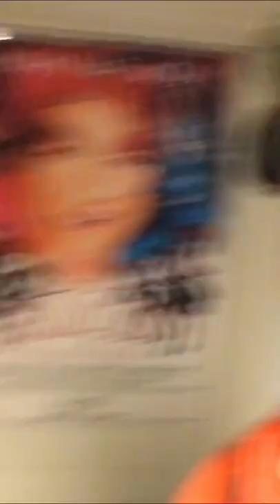190428 THE ANDREAS T OLSSON PILLOW, A NEW PRIEST AND I GO ON STAGE, BACKSTAGE AT SÅ SOM I HIMMELEN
Sunday at the theatre. Last show of the week. Joakim Jennerfors is on as the priest, and I make a pillow out of what used to be a picture in the musical GENTLEMANNEN, A GENTLEMANS GUIDE TO LOVE AND MURDER, and I make vegan hotdogs.